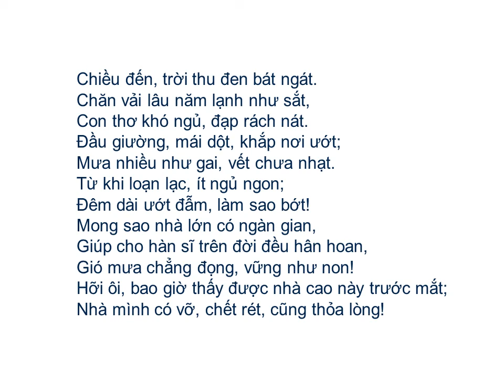Bài thơ: MAO ỐC VỊ THU PHONG SỞ PHÁ CA (Bài ca nhà tranh bị gió thu phá) (Đỗ Phủ)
MAO ỐC VỊ THU PHONG SỞ PHÁ CA
(Bài ca nhà tranh bị gió thu phá)
                                             (Đỗ Phủ)
Bát nguyệt thu cao phong nộ hào,
Quyển ngã ốc thượng tam trùng mao.
Mao phi độ giang sái giang giao.
Cao giả quái quyến trường lâm sao,
Hạ giả phiêu chuyển trầm đường ao.
Nam thôn quần đồng khi ngã lão vô lực,
Nhẫn năng đối diện vi đạo tặc.
Công nhiên bão mao nhập trúc khứ,
Thần tiều khẩu táo hô bất đắc.
Qui lai ỷ trượng tự thán tức.
Nga khoảnh phong định vân mặc sắc,
Thu thiên mạc mạc hướng hôn hắc.
Bố khâm đa niên lãnh tự thiết.
Kiều nhi ác ngoạ đạp lý liệt.
Sàng đầu ốc lậu vô can xứ,
Vũ cước như ma vị đoạn tuyệt.
Tự kinh táng loạn thiểu thuỵ miên,
Trường dạ chiêm thấp hà do triệt.
An đắc quảng hạ thiên vạn gian,
Ðại tí thiên hạ hàn sĩ câu hoan nhan,
Phong vũ bất động an như san.
Ô hô, hà thời nhãn tiền đột ngột kiến thử ốc,
Ngô lư độc phá thụ đống tử diệc túc. (761)
dịch thơ:
Tháng tám, thu cao, gió thét già
Cuộn mất ba lớp tranh nhà ta
Tranh bay sang sông rải khắp bờ
Mảnh cao treo tót ngọn rừng xa
Mảnh thấp bay lộn vào mương sa.
Trẻ con thôn nam khinh ta già không sức,
Nỡ nhè trước mặt xô cướp giật,
Cắp tranh đi tuốt vào lũy tre
Môi khô miệng cháy gào chẳng được,
Quay về chống gậy lòng ấm ức!
Giây lát, gió lặng, mây tối mực
Trời thu mịt mịt đêm đen đặc.
Mền vải lâu năm lạnh tựa sắt,
Con nằm xấu nết đạp lót nát
Đầu giường, nhà dột chẳng chừa đâu
Dày hạt mưa, mưa, mưa chẳng dứt
Từ trải cơn loạn ít ngủ nghê
Đêm dài ướt át sao cho trót ?
Ước được nhà rộng muôn ngàn gian
Khắp thiên hạ, kẻ sĩ nghèo đều hân hoan,
Gió mưa chẳng núng, vững vàng như thạch bàn
Than ôi! Bao giờ nhà ấy sừng sững dựng trước mắt,
Riêng lều ta nát, chịu chết rét cũng được!
(Khương Hữu Dụng dịch)